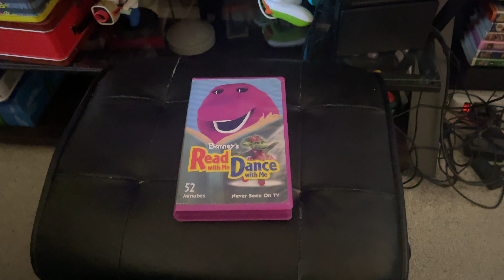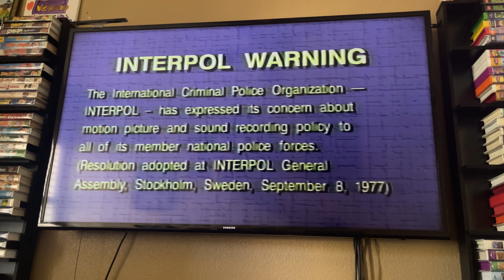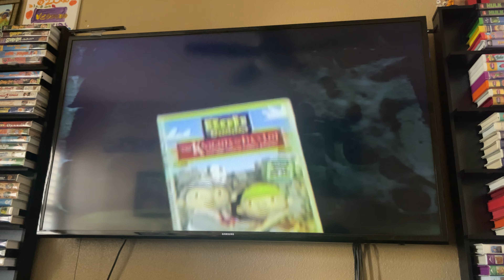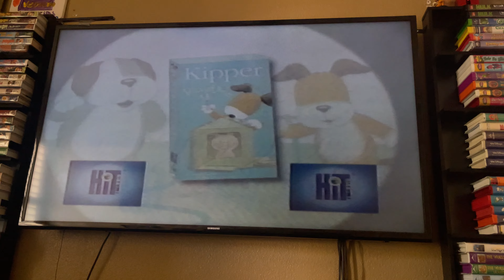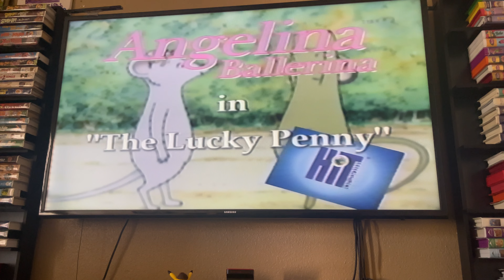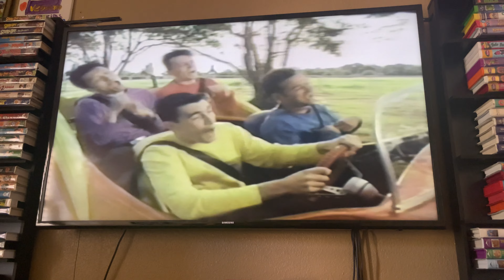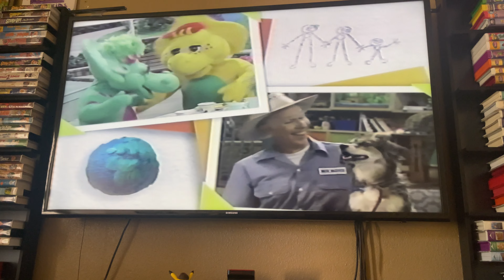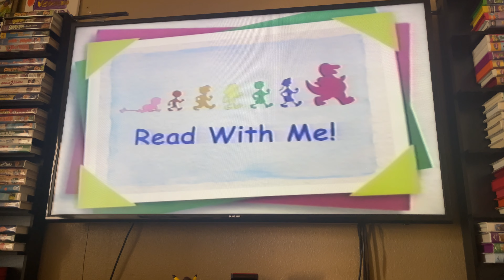Opening To Barney’s Read With Me Dance With Me 2003 VHS Side Label 008